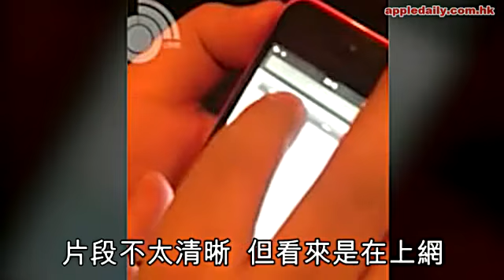iPhone5C着機了！新片即睇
相信即將發佈的蘋果iPhone5C，首度有運作中的片段曝光。畫面質素不算很好，但可見疑似iPhone5C啟動着，正在用來上網，新一代流動版Safari或會採用灰黑色介面。

內地網站亦流出數張5C的包裝照片，似乎5C會底面襯色，藍色機配搭藍色桌面，黃色機用黃桌面等等。

另外，有外國網民取得5款顏色的5C機殼樣本，可見機外按鈕、機身底部的插孔，佈局與現時iPhone相似，較像第5代iPod Touch，但音量按鈕預計變成藥丸狀。5C相信採用nano-SIM卡及Lightning插頭，與iPhone5一樣。